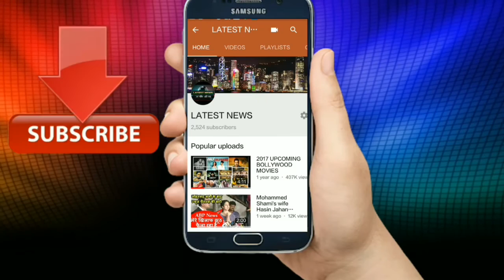अभीअभी डेविड वार्नर बोले- अब शायद मैं ऑस्ट्रेलिया में कभी नहीं खेलूँगा / वार्नर का संन्यास?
new
current news
live news
international news
headlines today
news update
headlines
usa news
latestnews
news updates
english news
new news
latest news today
top news
local news
online news
daily news
world news
recent news
news headlines
top news today
todays news
national news
live breaking news
new com
big news
news in
news report
news highlights
news articles
newsonline
read news
new homes
news sites
the news
top headlines
top stories
news stories
latest headlines
important news today
news websites